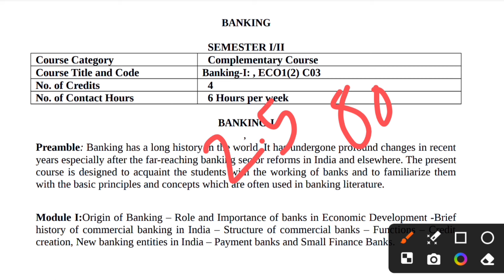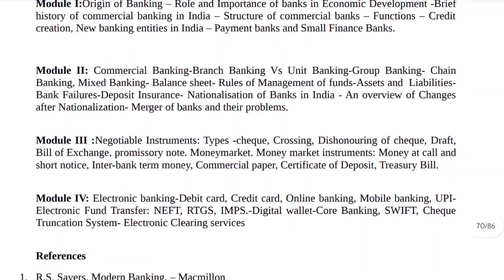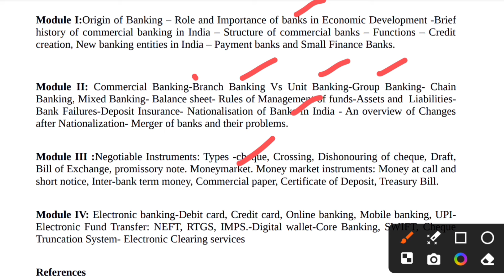Banking I, Important Questions, First/Second Semester BA Economics, Calicut University